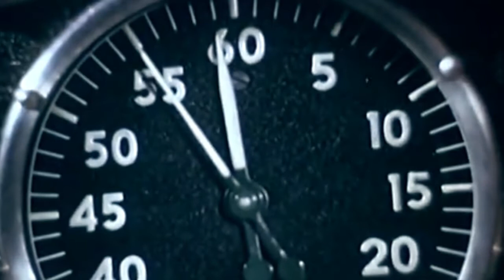Green Lake Project - Vigo (Official Video)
### Green Lake Project ###

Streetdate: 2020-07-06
Video by GLP
Footage: Planet der Stürme 1962

### Over & Out ###